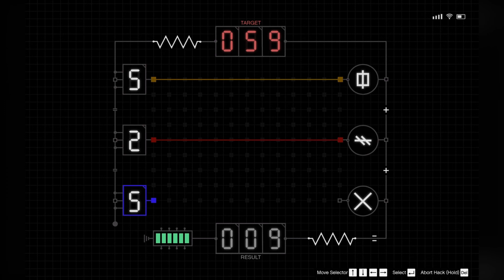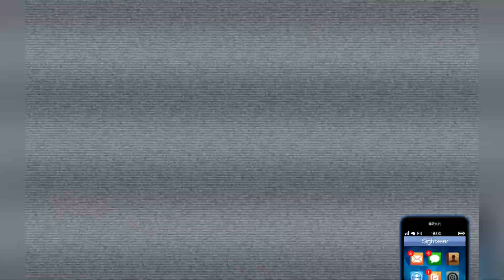Grand theft auto online - ep 44 scoping out the island